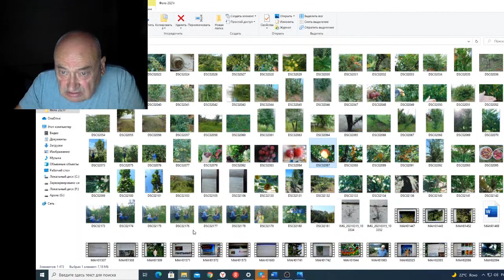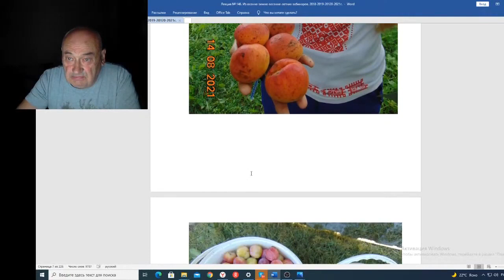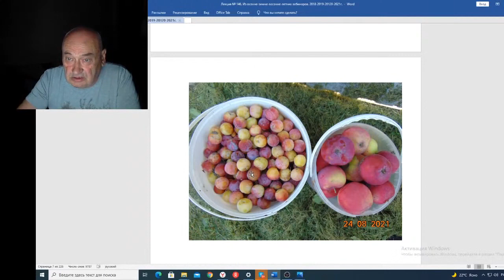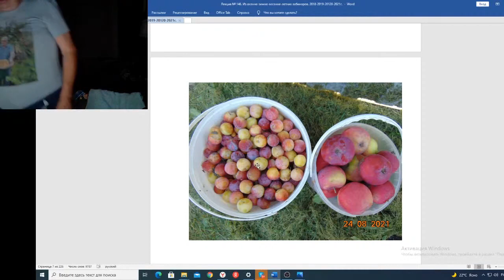Вебинар 146 Смычка с наукой состоялась